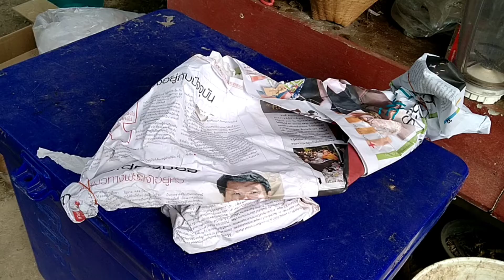ฟิโลเดรนดรอนใบพาย หรือระงดป่าด่าง ระงดป่าหิน ไม้หายาก ลายสวย